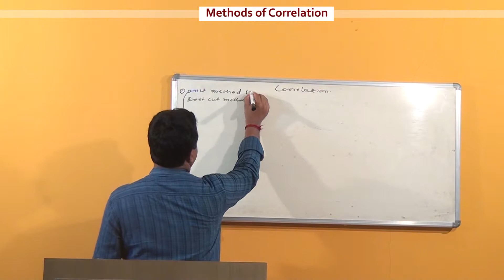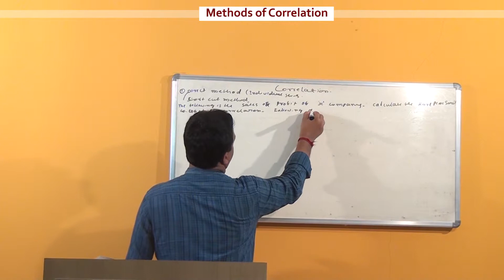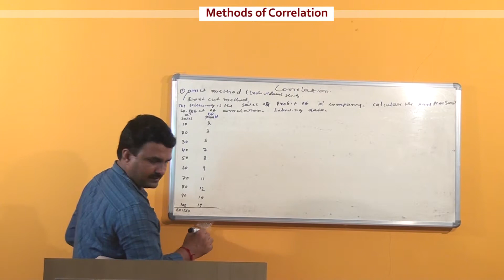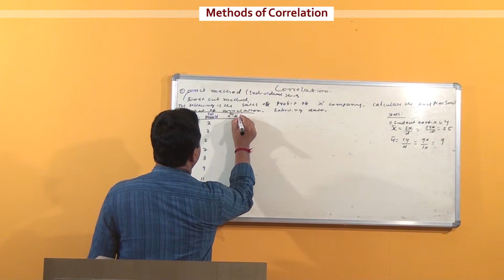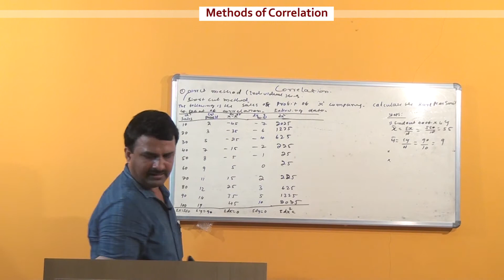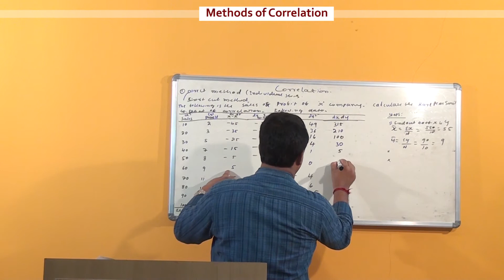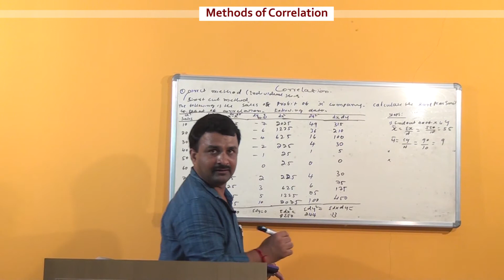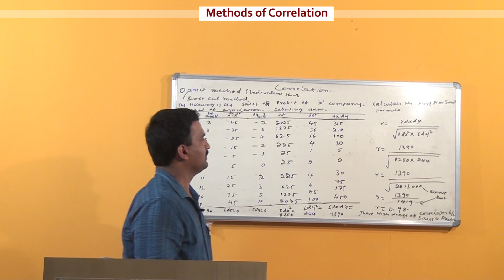SDM E-Learning: Methods of Correlation (Dr. Yuvaraj U)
Date:11/06/2019